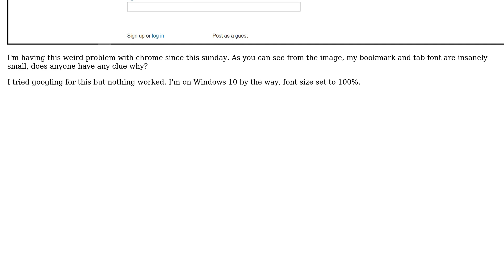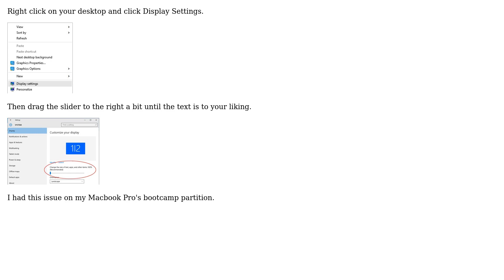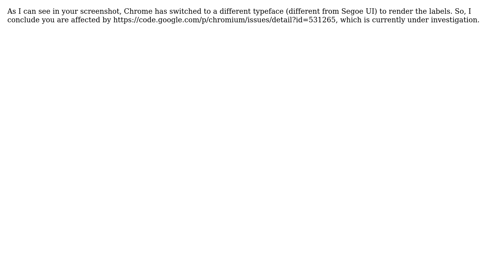Chrome tab font too small (2 Solutions!!)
Chrome tab font too small

With thanks & praise to God, and with thanks to the many people who have made this project possible! | Content (except music & images) licensed under cc by-sa 3.0 | Music | Images & others | With thanks to user Sorin Lascu user mtone user fitojb user Dooley_labs and the Stack Exchange Network Trademarks are property of their respective owners. You are responsible for your own actions.